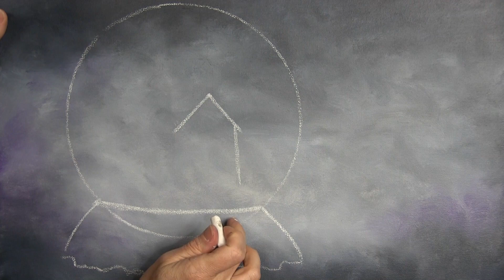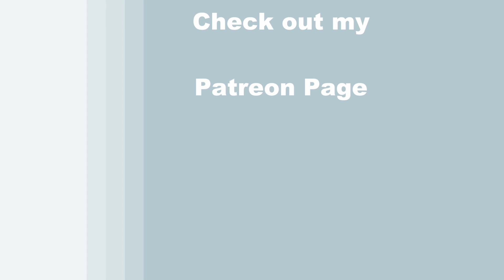Learn How to Draw and Paint with Acrylics "SNOW GLOBE CHURCH"- Time Lapse Beginner Art Tutorial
Looking for an easy winter painting idea? Want to do a fun Christmas DIY project? In the mood for fantasy art? Let me be your acrylic art instructor as I teach you easy step-by-step instructions throughout this fun beginner art video as you learn how to paint a wintry landscape with a beautiful religious building—a heart-warming and angelic painting “SNOW GLOBE CHRUCH” with acrylic paint. From Christmas trees, Santa’s hat, peppermint ice cream, hot chocolate, ornaments, wreaths, presents, reindeer, mistletoe, Hallmark movies, there are so many iconic symbols, toys and decorations that capture the essence of the Holiday season, but a snow globe outside in the snow—it doesn’t get more wintery than that! Believe it or not, but I actually remember my first, and only, snow globe that I got in my life. When I was just a kid, my grandpa gave me one for Christmas and I was seriously fascinating with it. It had a little Christmas decorated village in it and I just loved tipping it over and shaking it and watching the snow fall all around the tiny town. It was so cool! Snow globes can have any scene in them, but I thought it would be nice to capture the tranquil serenity and simple peacefulness of a church on Christmas Eve. So, join me for this beginner acrylic art lesson and paint this festive, Christmas Holiday image, perfect for the season! In the first step to this acrylic art lesson, you’ll learn how to paint a sky and ground using wintery colors in order to capture the feel of the chilly Holiday atmosphere. Then you'll learn how to draw a snow globe and a church using a dot-to-dot method with simple shapes. You’ll then add windows, steeple, wreath, door, stairs and architecture features to your cathedral with just a few brushstrokes. It’s easy enough where you can decorate your church, cross and scenery any way you want. You finish off your landscape by painting snow and tress that surround your holy chapel. You’ll then paint a glass globe, with carefully placed reflections to add depth, shine and dimension giving it a realistic 3-D appearance like a photograph. You’ll finish off your majestic and spiritual scene by painting falling snow by using splattering, dotting and stippling techniques. It's so easy to follow, you’ll feel like it’s a paint by numbers, you'll even have enough confidence to change it up if you want. Add presents under the tree, Santa’s flying through the sky, ornaments hanging from a tree, reindeer or a sleigh off in the distance, or colorful holiday lights wrapped around it, just have fun with it and create the perfect canvas wall art to spark the imagination. Using only 3 brushes and 8 colors, you’ll paint like a professional! Have a date night, paint party, paint and sip event, or virtual paint night. Paint with gouache, oil paint, or watercolor, any medium will work! Paint just for fun or for art therapy. It's an easy art project. I hope you enjoy watching this YouTube art video and let's get painting and let's get sipping!

MATERIALS:
Brushes: 3/4 inch flat bristle, # 6 round brush, #1 round synthetic
Acrylic Paint: titanium white, ultra-marine blue, mars black, purple violet, green oxide, fire red, deep yellow, burnt umber (brown)
Other: Chalk, 9 inch paper plate cup of water for washing brushes, paper towel for drying brushes

STEPS:
1. 3/4 inch bristle brush – Paint background with blue, black and white
2. 3/4 inch bristle brush – Paint atmospheric dimension with purple, dark blue (made in step 1) and white
3. Chalk and paper plate – Draw outline for church and globe
4. #6 round brush – Paint base coat for church and globe base with black, brown and white
5. #1 round brush – Paint windows and door on church with white, yellow, gray (made in step 4) and red
6. #6 round brush – Finish church with dark tan (made in step 4), white, black, gray
7. #6 round and 3/4 inch bristle brushes – Paint landscape inside globe with black, green, white, dark blue, light yellow (made in step 5)
8. #6 round brush – Finish glass on globe and globe base with black, purple, blue, white, brown
9. 3/4 bristle and #6 round brushes – Finish snow on ground with white, purple, dark blue
10. 3/4 bristle and #6 round brushes – Paint snow in sky with white
11. #1 round brush – Sign with black